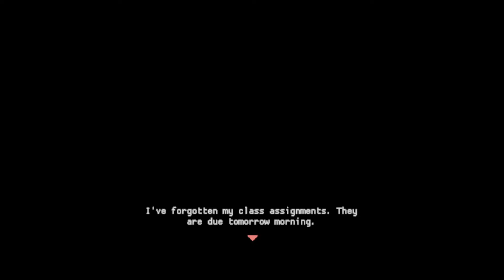Homework is bad for your health...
What was that red guy's problem anyway?

JOING THE DISCORD!!